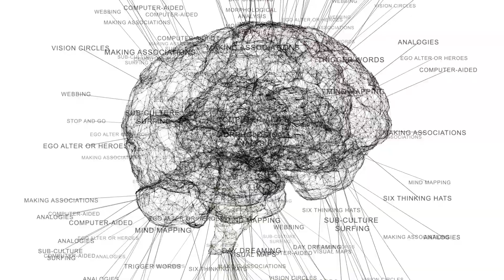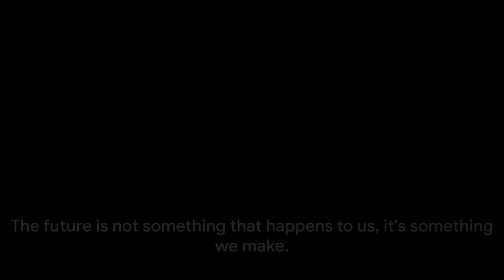AI Takeover: Is Lifelong Learning Your Lifeline?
Half of All Jobs GONE?! 😱 AI's Employment Doomsday Clock Is Ticking! 🕰️

Tech visionaries warn that a robot-powered job apocalypse is imminent. Up to 40% of jobs could disappear within 15 years as unstoppable AI takes over! 🤖White collar professions like healthcare, finance and more are at risk! ❌Are YOU prepared to avoid the devastating wave of automation?! ⏰

World-renowned AI expert Kai-Fu Lee predicts impending economic turmoil if we don't future proof careers now. Adaptability and rapidly acquiring skills like creativity are key to outsmart the robots! 🤔📚

How long do we have left before half of the workforce is eliminated by AI? Should we be terrified or optimistic about new job possibilities emerging? Share your perspective before it's too late! 👇

CHAPTERS:
0:00 - Job Apocalypse Concerns
0:57 - Expert Analysis on Employment Trends
2:48 - Preparing for Future Workforce Changes
3:53 - Audience Engagement Segment